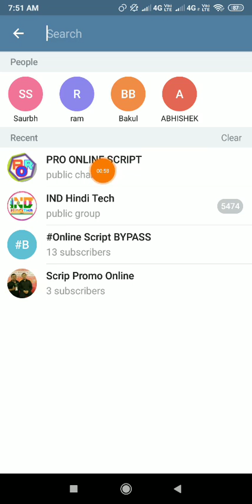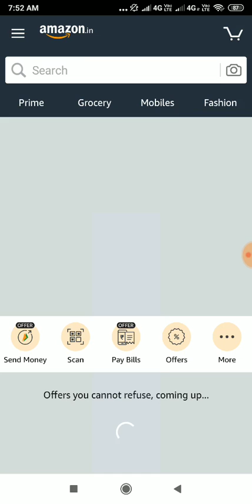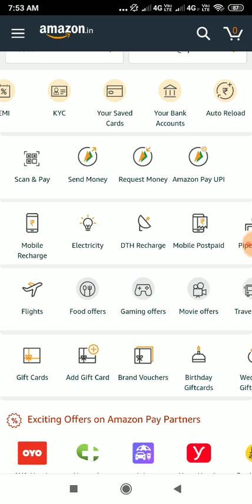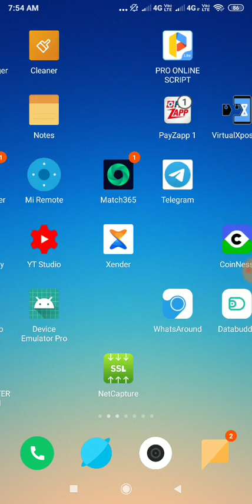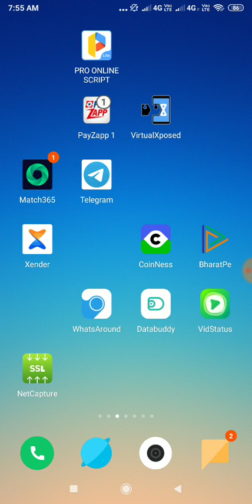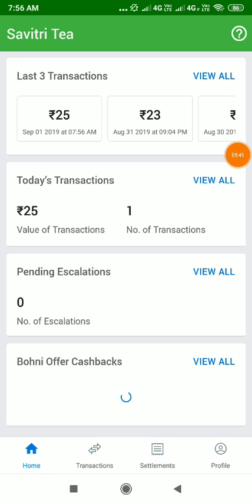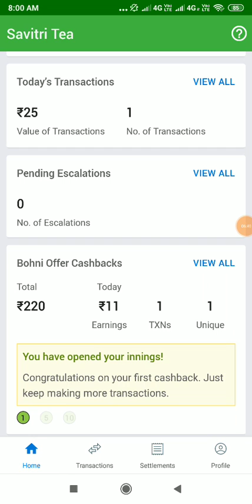Amazon new scan offer !! phone pe bohni offer back !! Amazon free mobile recharge